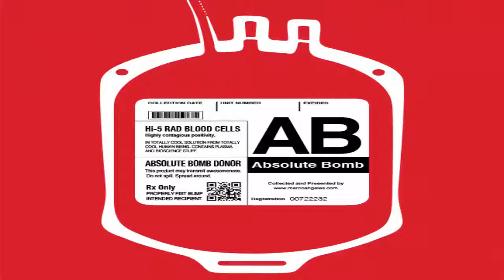Apka Blood Group Apki Personality K Bary M Kia Kehta Ha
Video Tittle:   Apka Blood Group Apki Personality K Bary M Kia Kehta Ha

All news, all the time.  The Pakistan Times is the leading 24-hour global news and information television network.  It provides its pakistan audience in-depth, live coverage and analysis of breaking news events.

refers to disseminating current events via the medium of television. A "news bulletin" or a "newscast" are television programs lasting from seconds to hours that provide updates on international, national, regional, and/or local news events.